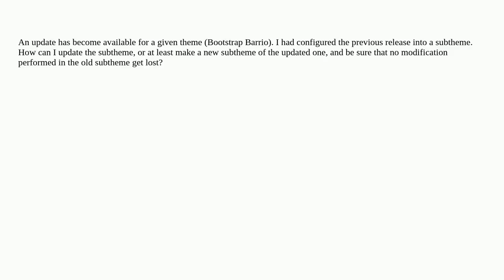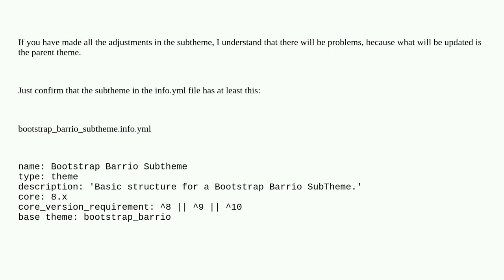Drupal: Subtheme update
Subtheme update

A special thanks goes out to the awesome community

  updating theming